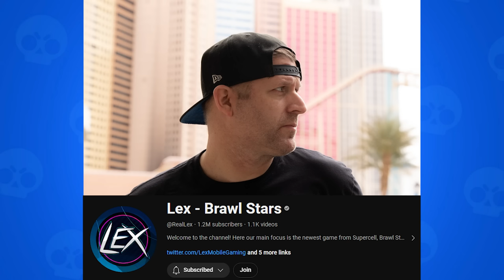I Carried Lex to his FIRST Rank 35